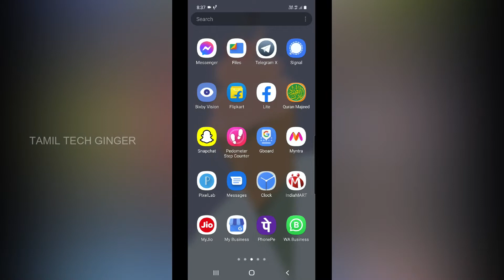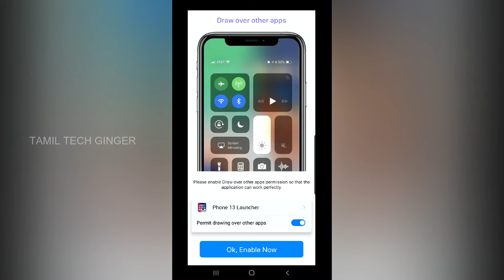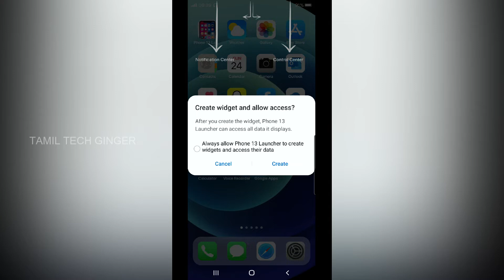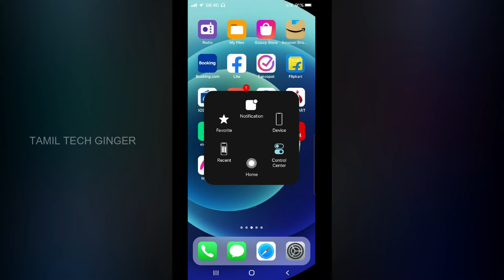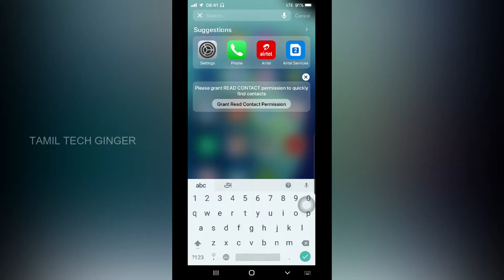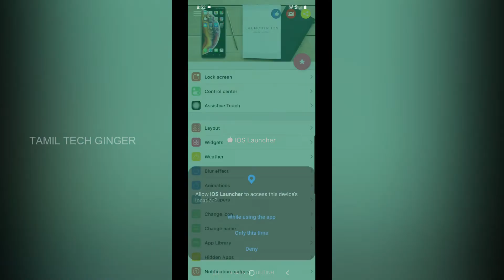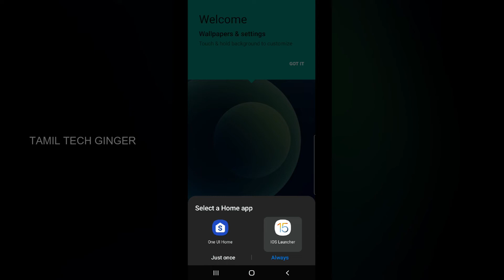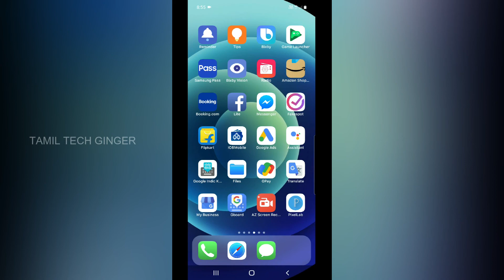How To Turn Your Android Phone into a iPhone in Tamil 2021